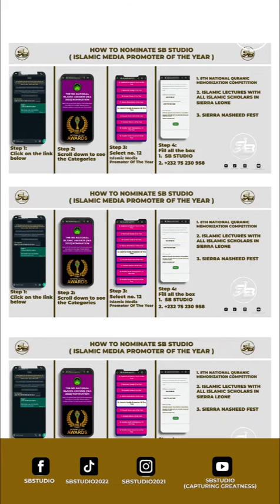Sheikh Dr. Yusuf al-Qaradawi Lecture about ( THE LIFE OF THIS WORLD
Official Channel of SB STUDIO